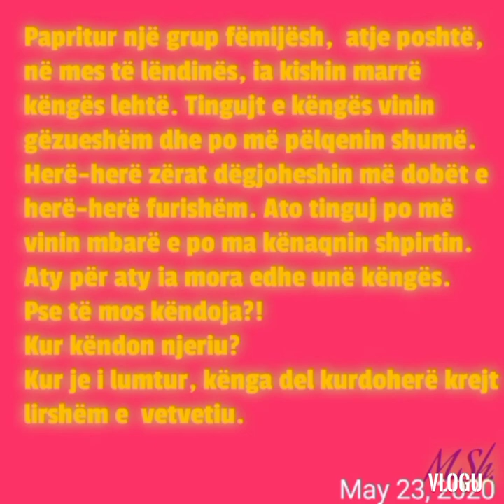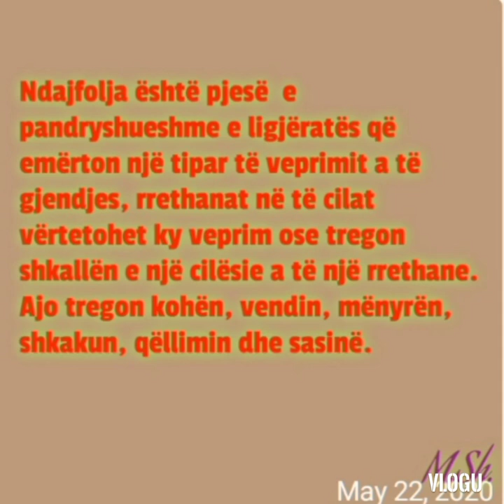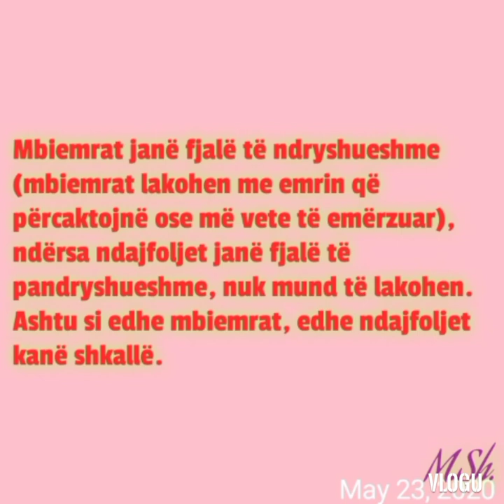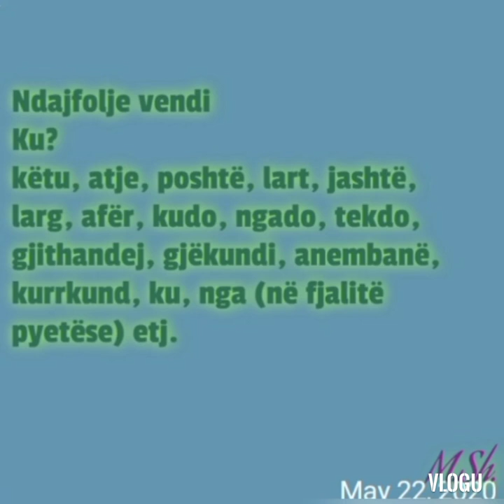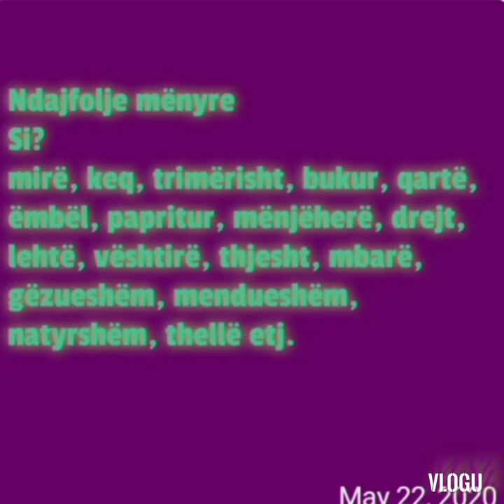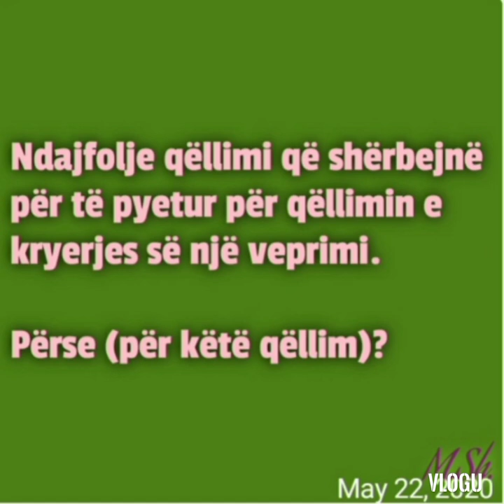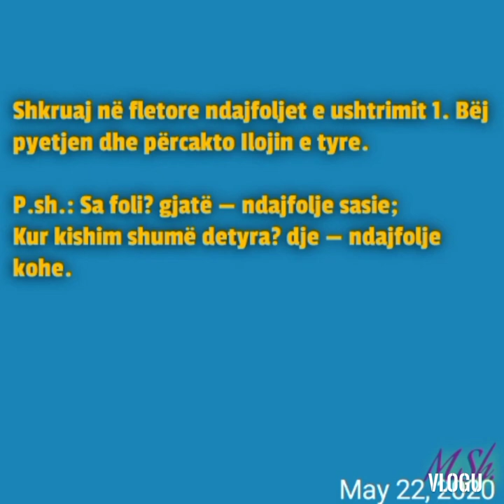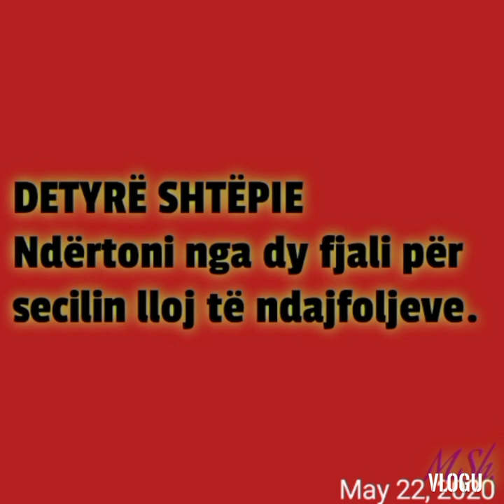Dallojmë ndajfoljet dhe përcaktojmë llojin e tyre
Gjuhë shqipe V (Irisoft)